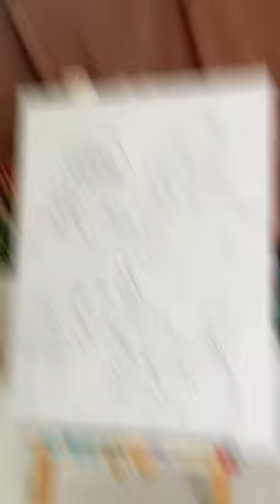i like🥰，how about you？